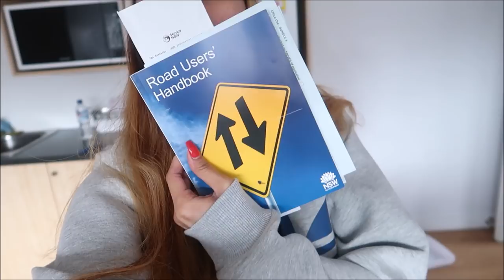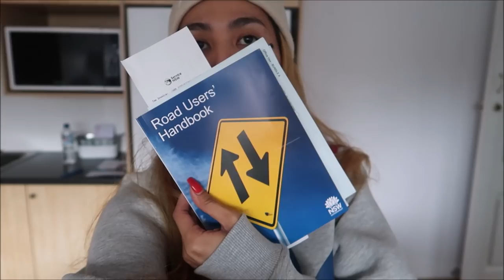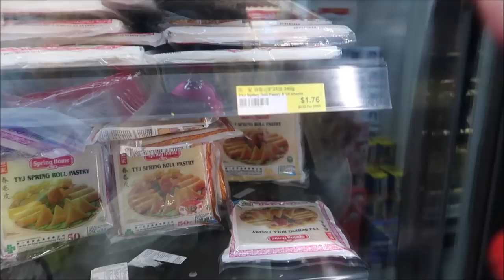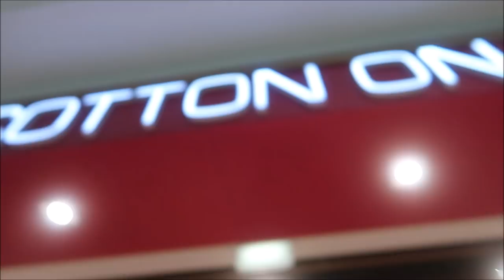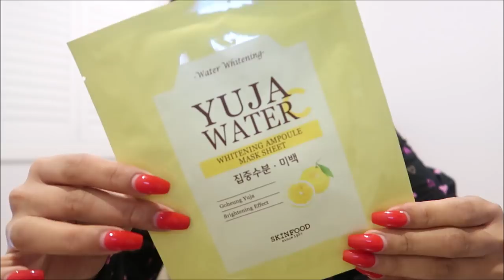KAKAIBANG TORON AT SHOPPING DAY/PINKSLOVERS